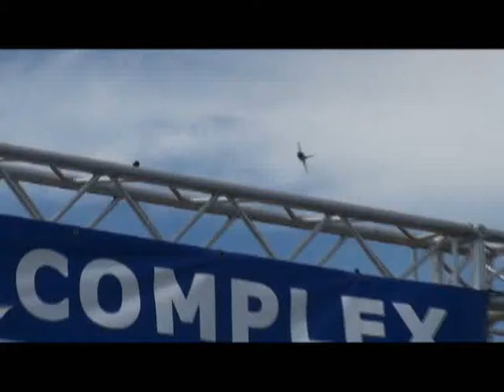Kennedy Space Center - AirShow part 2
no music so you can enjoy the sounds